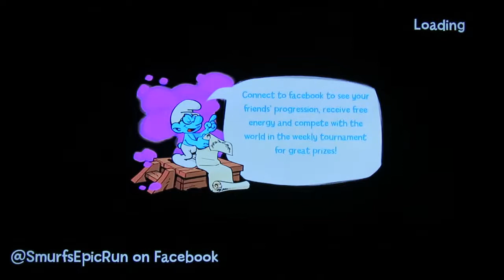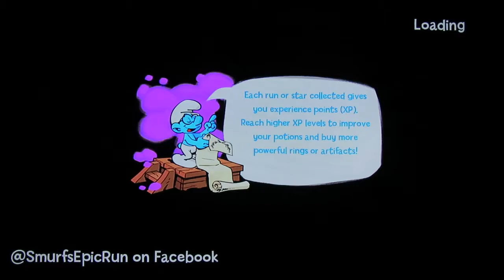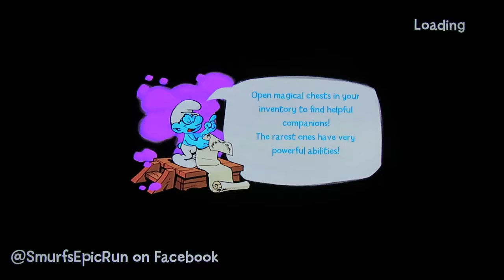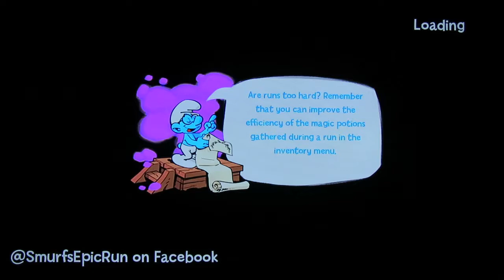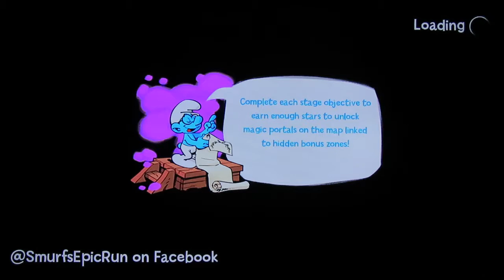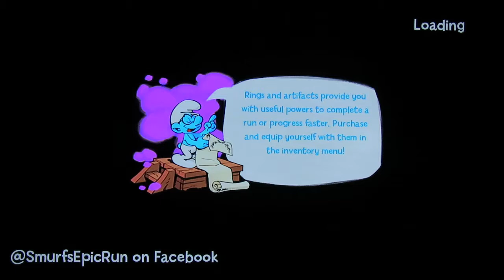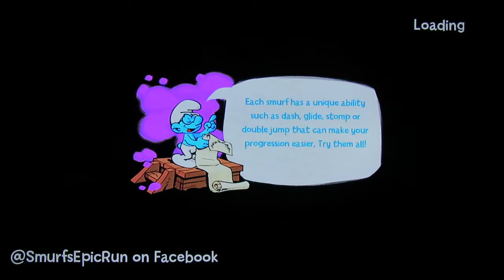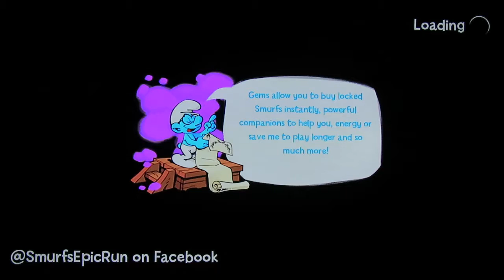Smurfs Epic Run S2 ep. 42 - Feather Event End